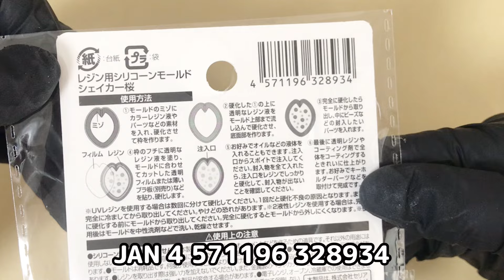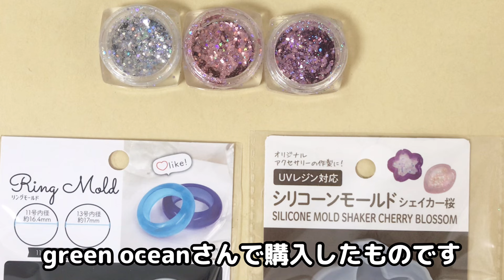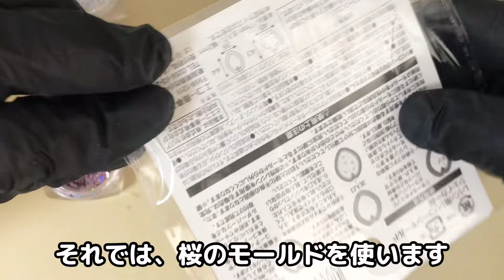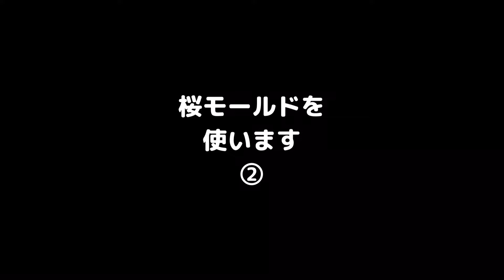【レジン】vol.283 セリアさんの新作モールド使ってみた「シェイカー桜」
2024年セリアさんの新作モールド第1弾から、「シェイカー桜」を使ってみました。

■使った材料
レジン液:
　手作り工房MY mamaさん
着色剤:
　隠れ工房green oceanさん
モールド:
　セリアさん
その他、金具等:
　パーツクラブさん
　セリアさん
　ダイソーさん
等